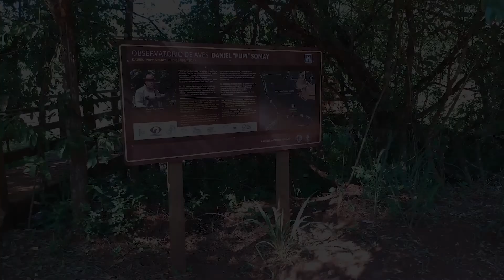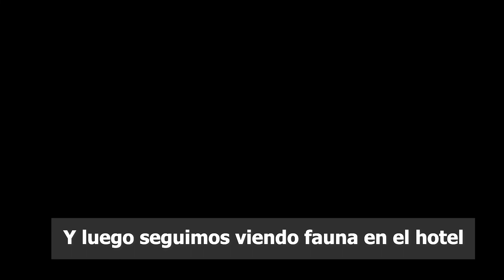🏕🔭 Visito el NUEVO Observatorio de Aves de la Ruta 101 - Buscando Fauna en Misiones 🔭🏕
📽 CRONOLOGÍA

⏱00:00 Introducción

⏱00:19 Selva Iryapú

⏱08:45 Ruta 101 – Observatorio de Aves

⏱15:33 El Santuario

⏱19:31 Selva Iryapú

⏱23:27 Final

Hola gente, cómo están? Tercer video de nuestras vacaciones en Puerto Iguazú, Misiones. El martes 26 de octubre hicimos una salida más extensiva en la Selva Iryapú a la mañana, mientras que a la tarde seguimos observando fauna silvestre desde el hotel. El miércoles 27 nos fuimos temprano a conocer el reciente inaugurado Observatorio de Aves Daniel Pupi Somay, ubicado en la Ruta 101. Al medio día fuimos a El Santuario, que se encuentra a pocos metros de la ciudad y para cerrar la jornada observamos también desde el hotel.

🗺 Localización en Google Maps

A continuación les dejamos el link de las checklist efectuadas en dos páginas web diferentes:

🐦 Ebird (Aves)

🦗 Ecoregistros (Animales)

Fueron dos días impresionantes en donde se disfrutó mucho de este ambiente estupendo que es la selva, y que tan poco valorado esta. Pude sumar dos lifers más de aves, con el Cerquero Litoraleño y con el Milano Tijereta, sumado a innumerables especies de lepidópteros que nunca había visto.

Espero que les haya gustado y nos vemos en el próximo vídeo de BuscandoFauna.

🟢 Todas las fotos y videos son de mi autoría.

🔊 Música